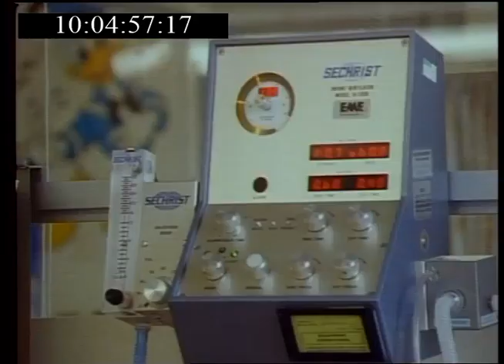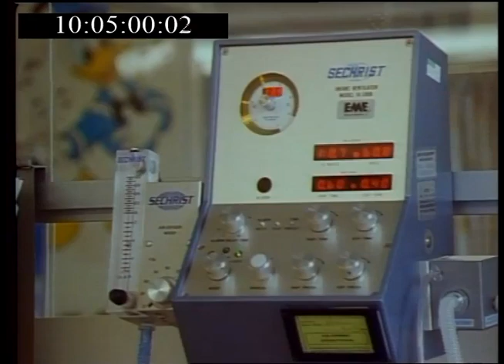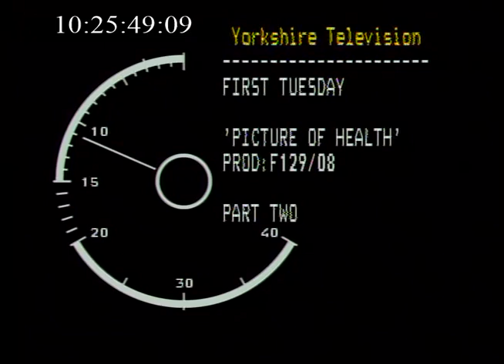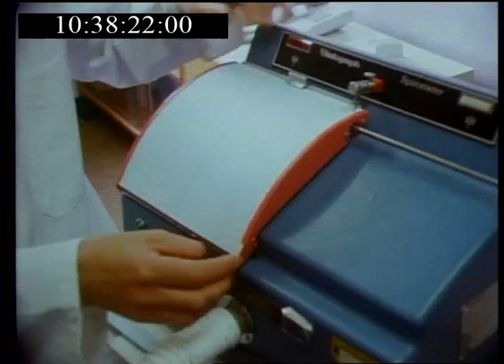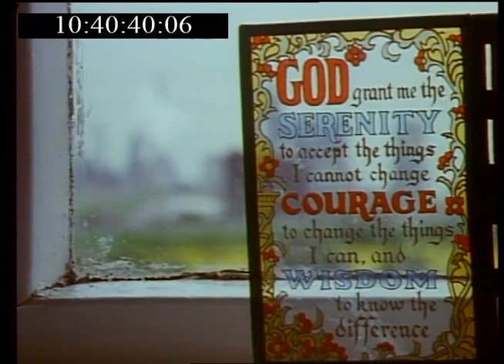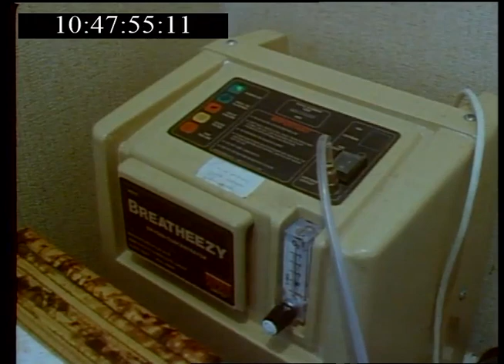First Tuesday A Picture of Health (1991)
Documentary about the health divide between rich and poor in Britain, focusing on the people of South Teeside, Cleveland.